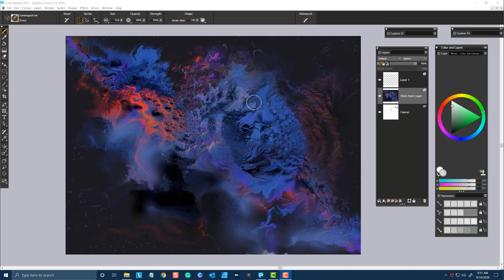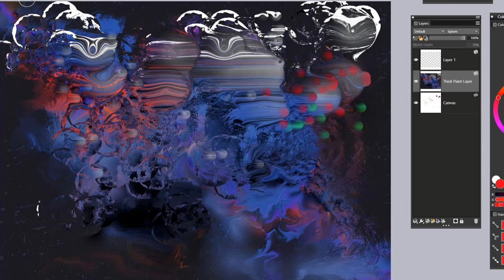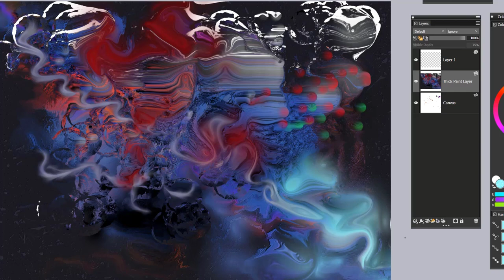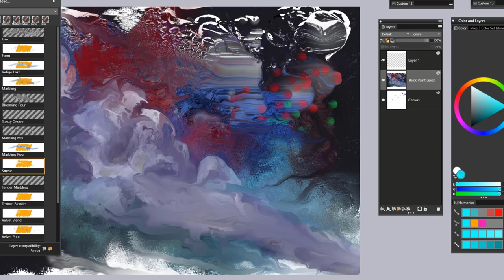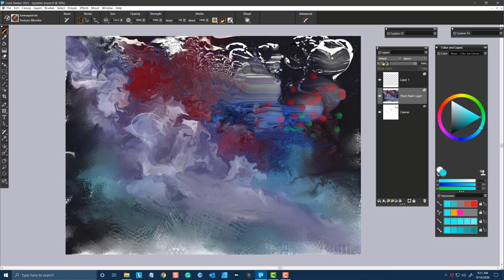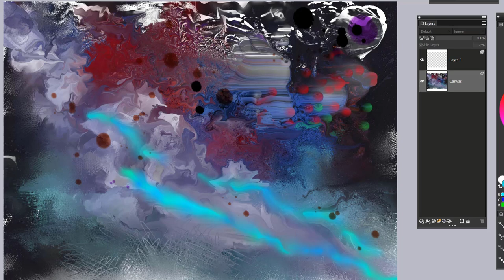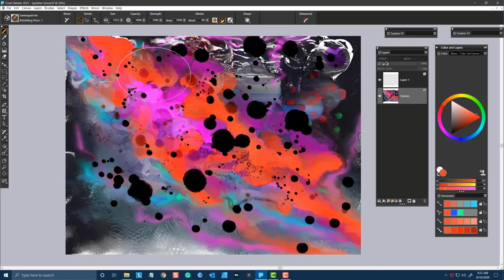How to use the Suminagashi Ink Brush Pack for Painter 2019+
Transform you canvas into vibrant and colorful floating ink.